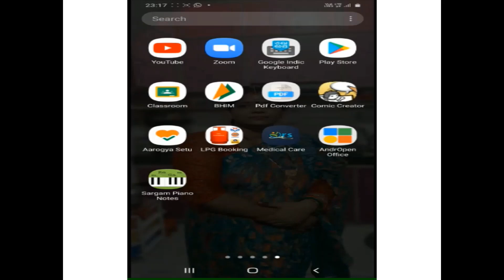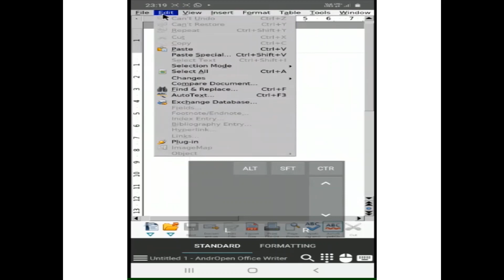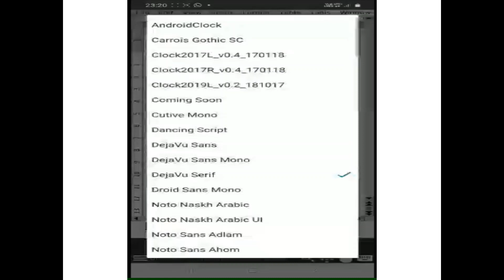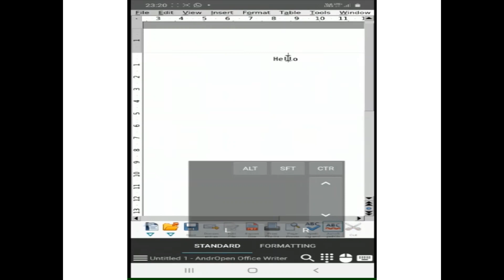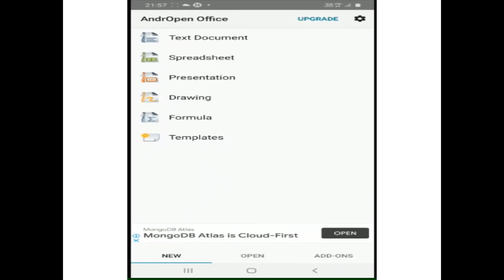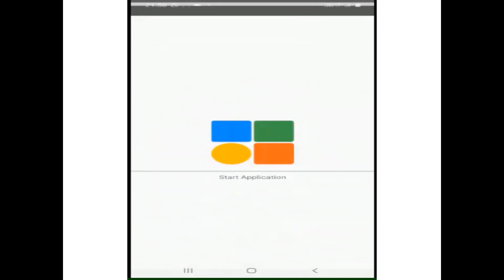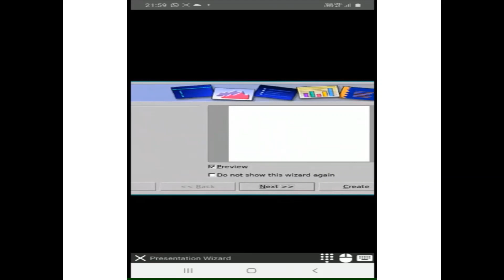|| Open Office In Andriod Mobile Phone ||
Don't have Computer/Laptop
No Need to worry Now Open Office in your Android Mobile Phone